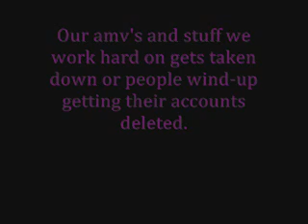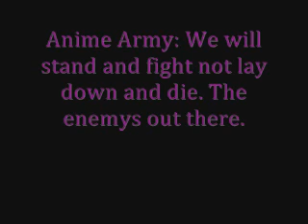Anime on Youtube!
Plz join "Anime Army". The tags were to get anime people to watch this cause it wasnt being found. If you agree go to my groups and click "Anime Army" and click the topic "Sign Here" and say "I will Fight".